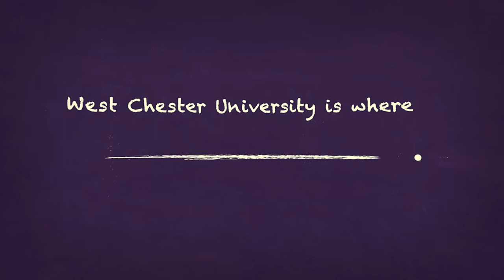West Chester University is where...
Golden Rams explore, lead, discover, serve, and CHARGE!